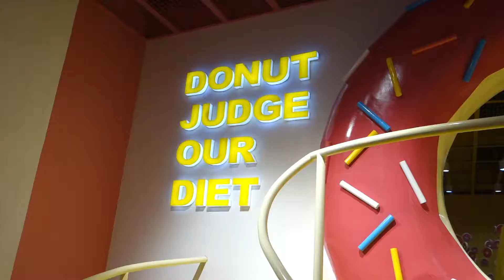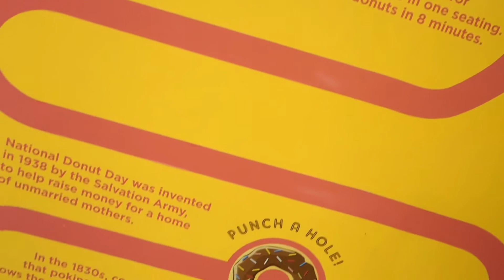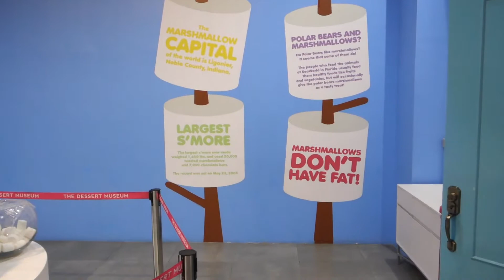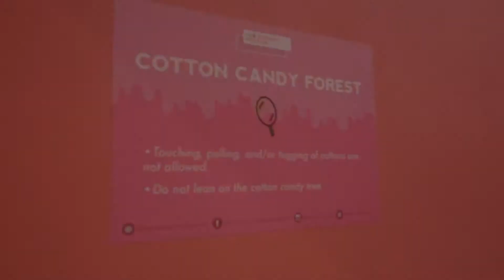Light's Review | The Dessert Museum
Light met a new friend over the weekend. Our Korean friend came to the Philippines with his family for a short vacation. And since it was just a quick trip, we didn't get to plan anything or bring them anywhere. We only got to bring them to The Dessert Museum.

It was all our first time checking it out so we didn't know what to expect. I just knew that Light would love it. She got my sweet tooth after all. :)

As you can see in the video, she, along with her brother and new friend Ah-in, had a blast at the museum. I think she enjoyed the free sweets more than the "exhibit" though haha.

Anyway, I hope you find this video fun and entertaining. Before you go.